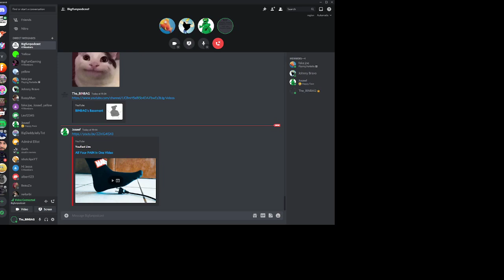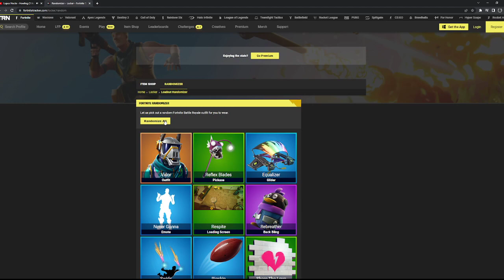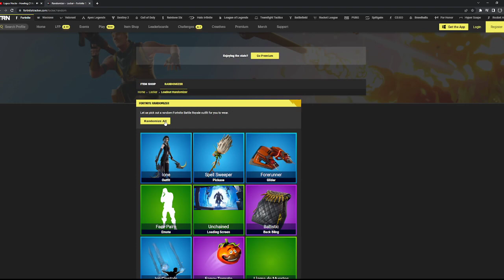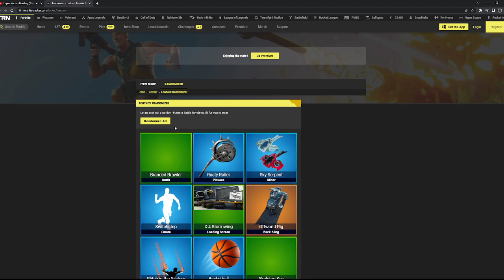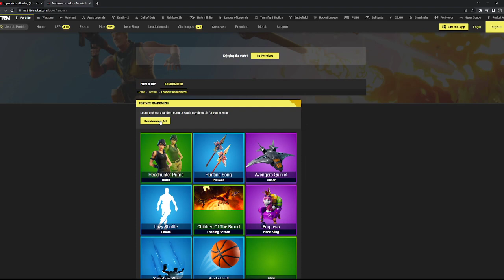SMASH OR PASS????? - BigFunPodcast #13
Today the big fun podcsst crew smash and pass.